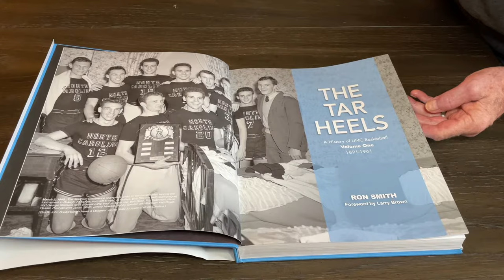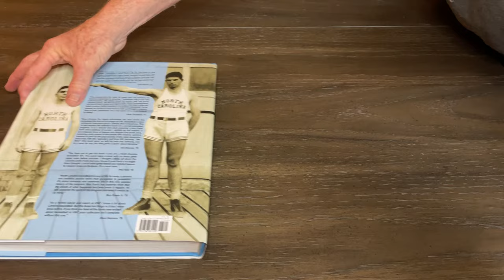The Tar Heels Volume I - Take a Scroll Through The Book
The Tar Heels Volume I is the first of  a 6 volume set that covers the comprehensive history of University of North Carolina Chapel Hill Men's basketball. Volume I covers the beginning of the program and details from the first season in 1911 through 1961. This 474 page coffee table style book includes over 1000 images, many never seen. Each season includes team picture, complete roster, stats, results and the story of each season.

Larry Brown, legendary Tar Heel and college and NBA coach wrote the forward. Phil Ford said "every Tar Heel fan needs this book. It's a must have." Phil took a copy to Lennie Rosenbluth who said "this is the best book on Carolina basketball I've ever seen. It is the Mona Lisa of Tar Heel basketball books. The book is available on our